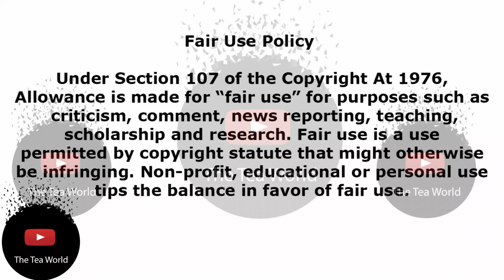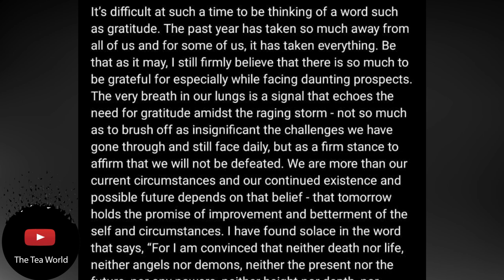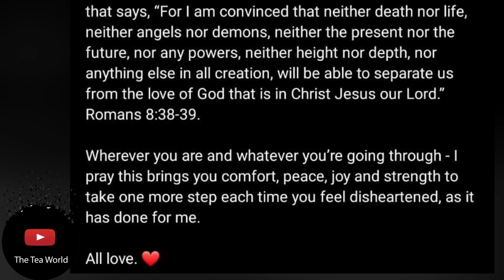katlego Maboe Makes A Come Back